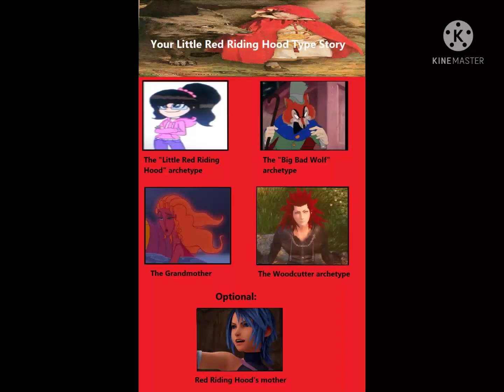Little Arika Riding Hood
Here's my own roleplay spoof of Little Red Riding Hood.

Starring:

Arika (My OC) as Little Red Riding Hood

Honest John (Pinocchio) as The Big Bad Wolf

Hera (Hercules) as The Grandmother

Axel/Lea (Kingdom Hearts) as The Woodcutter

Aqua (Kingdom Hearts) as Little Red Riding Hood's Mother

No rude comments, no dislikes and no spambots.

Meme belongs to disneyfangirl774.